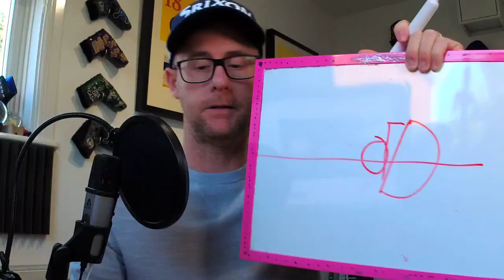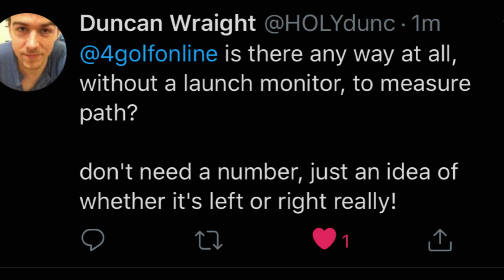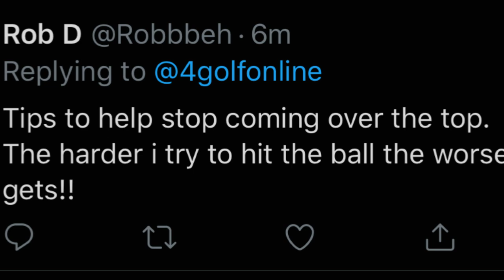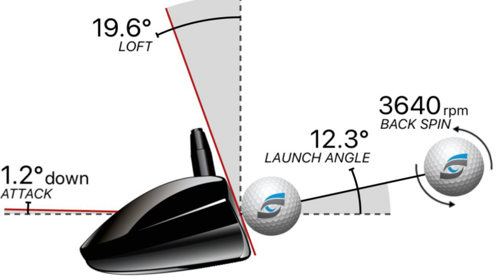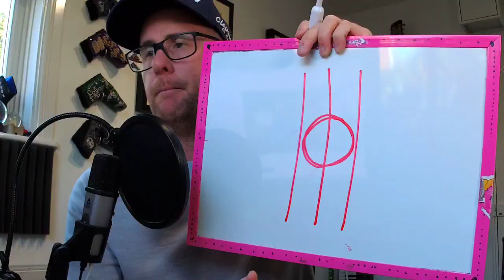GOLF SWING BASICS MOVING CLUB PATH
Golf swing basics moving club path with Mark Crossfield golf professional. In todays LIVE golf video Mark is talking moving club path and explains these golf club basics to help golfers improve their golf swings. Making golf swings where you are able to control club path and move it from out to in or in to out will allow you to grow as a golfer and improve your skills for the golf course. Mark shares his top 3 golf swing tips for improving and controlling club path and swing direction.